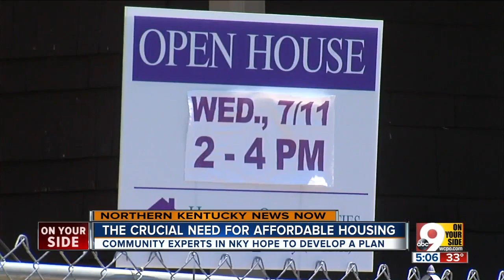NKY's crucial need for affordable housing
Many Northern Kentucky communities are attempting to court younger, wealthier residents with new luxury apartment complexes and investments in walkable city centers. While this happens, however, rent rises. Old developments get torn down. And low-income Kentuckians run out of places to go.